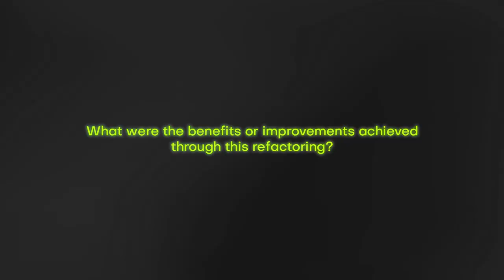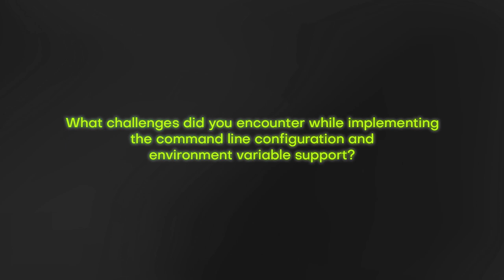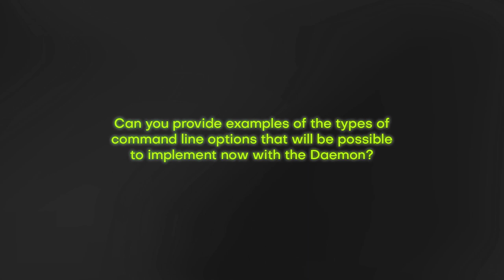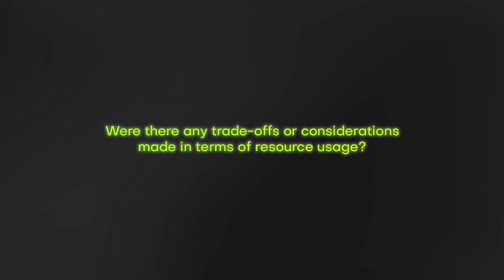AskTheDev 6 - The Daemon is all About Creating Solutions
Watch our new AskTheDev to learn about the headless version of Wasabi and how it can be super useful in the future of our development.